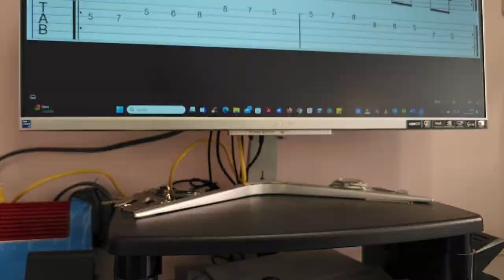Finger Exercise No 22 Guitar Journey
Willkommen zu Fingerübung Nummer 22 auf unserem Gitarrenreise-Kanal! Diese Übung ist darauf ausgelegt, deine Fingerfertigkeit, Präzision und Geschwindigkeit zu verbessern. Egal, ob du Anfänger oder fortgeschrittener Gitarrist bist, regelmäßige Fingerübungen sind entscheidend für deine Entwicklung.
Schaut doch auch mal auf meine anderen Social Media Aktivitäten unter. mannheimer-gitarren-akademie.de oder Instagram unter Mannheimer Gitarren Akademie. Viel Spaß beim Gucken und bis zum nächsten Mal!